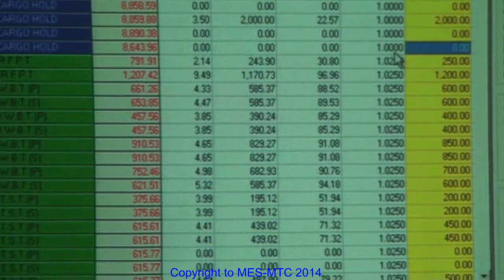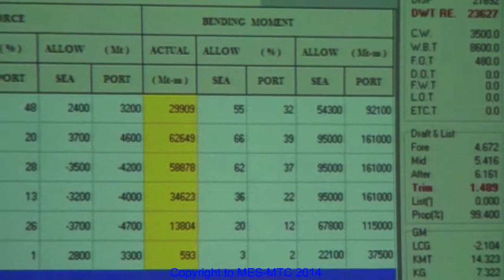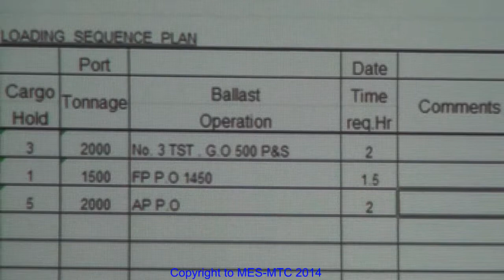Load computer & sequence plan for bulk 5